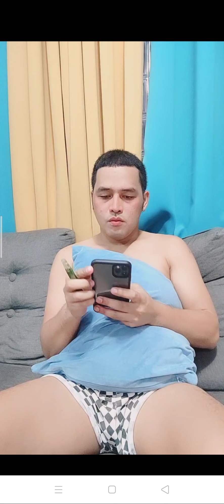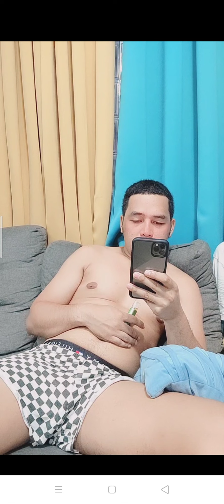DAKS SI KuYA